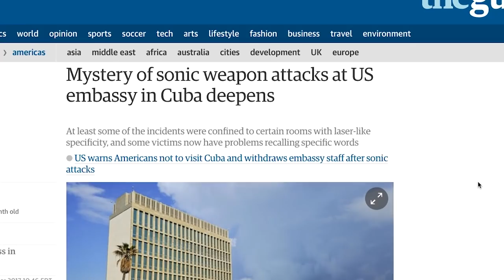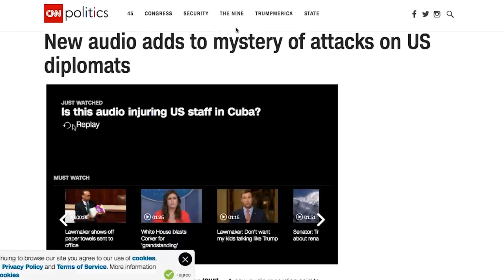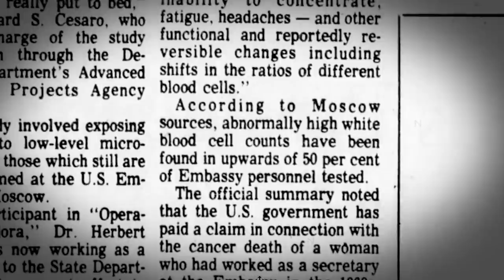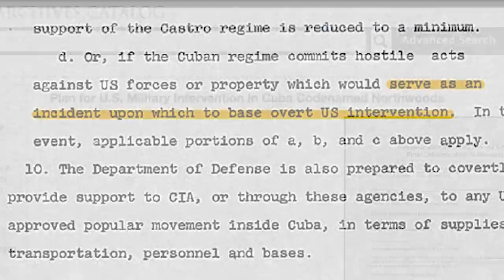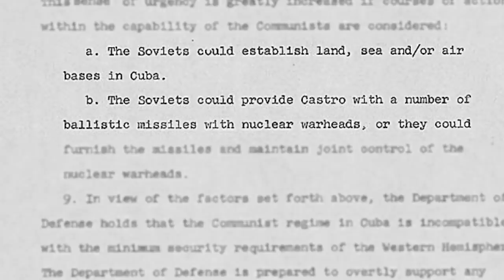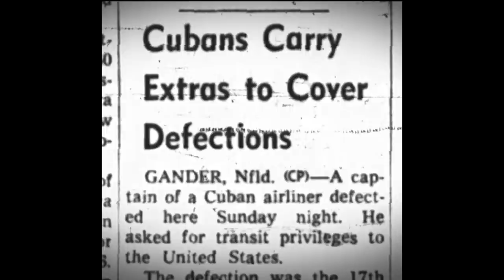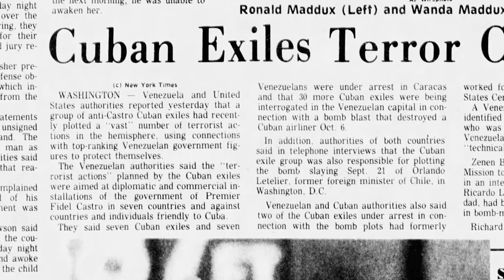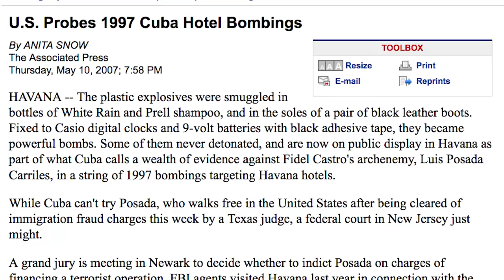About That Mysterious Sonic Attack in Cuba...